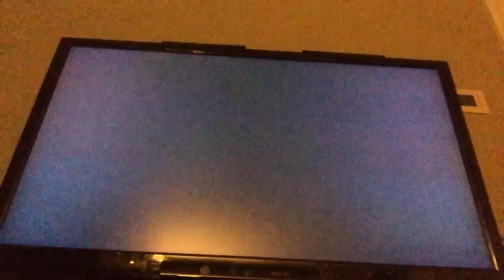Let's Play Mario & Sonic at the Rio 2016 Olympic Games - Part 1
All part of my 19th birthday party